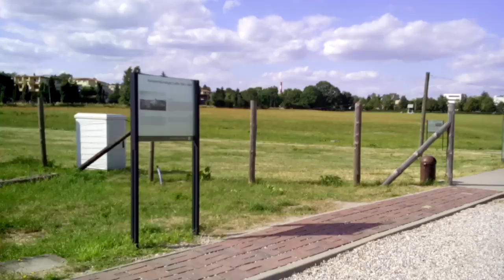GOT MIT UNS !!!!!!